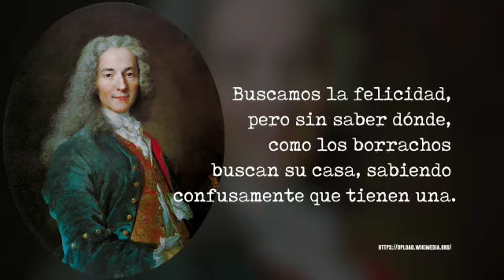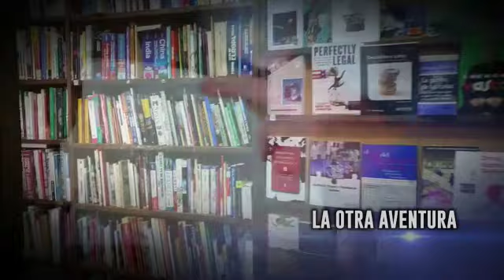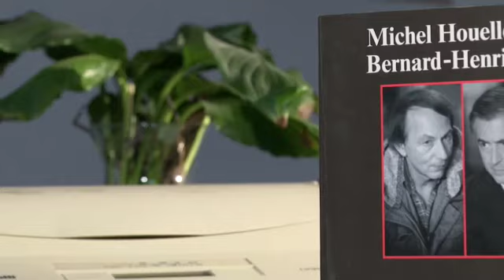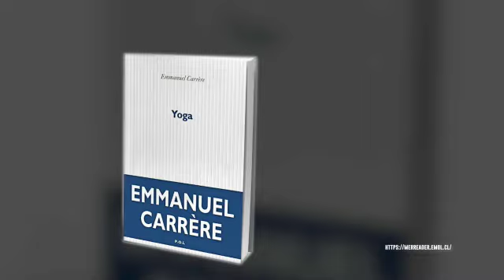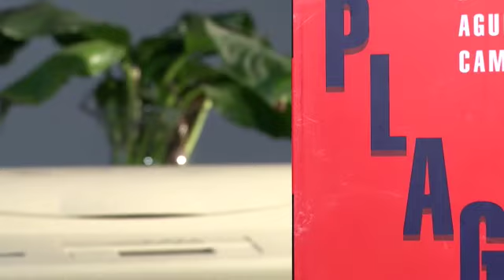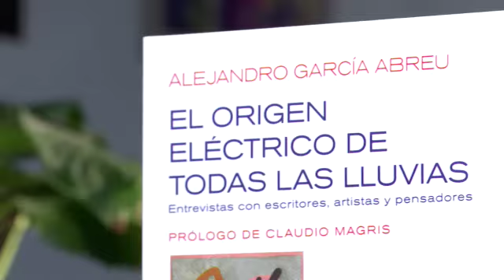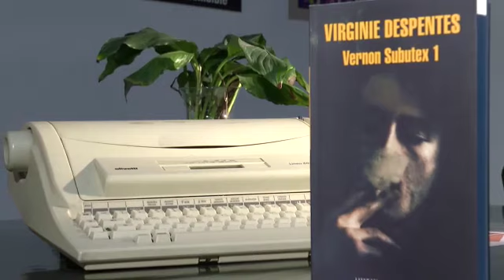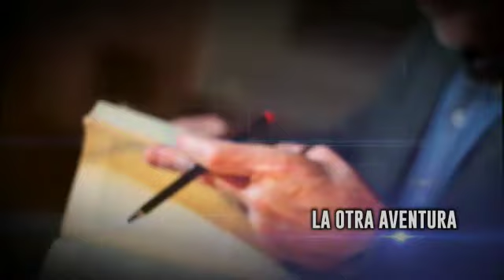Letras francesas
Hoy volvemos a Francia para hablar del escenario contemporáneo. Hablaremos de Michel Houellbecq, de Emmanuel Carrere, de Cristine Despentes, de Frederic Beigbeder y de Amelie Nothomb escritores todos
extraoirdinarios que cargan una herencia literaria incomparable. Fue Joseph Jouber quien dijo que para construir el porvenir hay que respetar el pasado y
desconfiar del presente. Acompáñenos a conocer una parte del panorama contemporáneo de la literatura francesa.